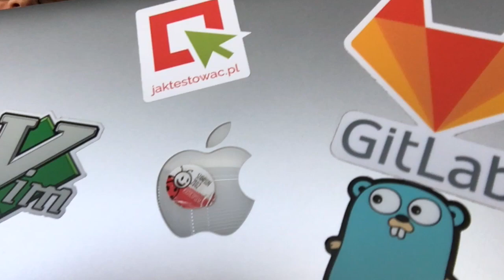Kim jesteśmy i co robimy?